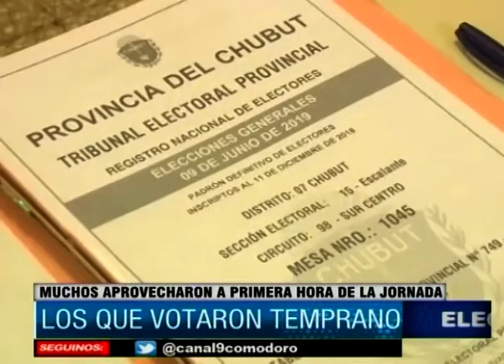Los que votaron temprano